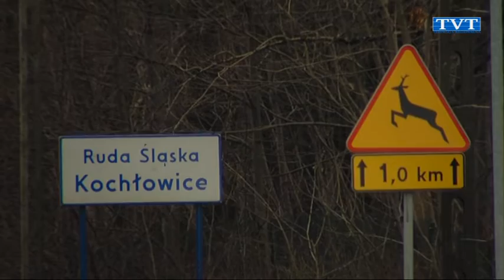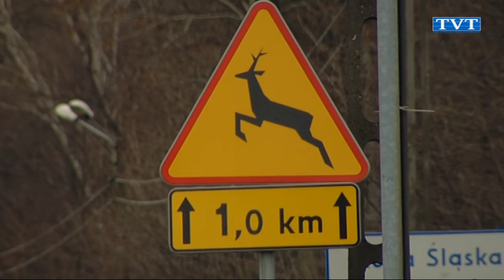Dziki na osiedlu